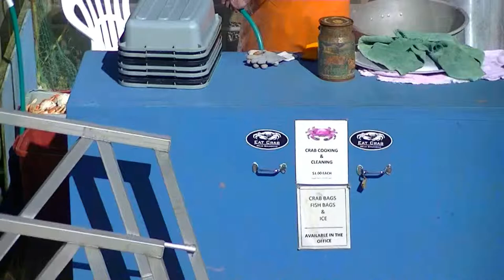Coastal Trip Video 2/5 - Mo's Annex Restaurant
Videos of fish cleaning activities at Mo's Annex Restaurant along Yaquina Bay in Newport, Oregon.